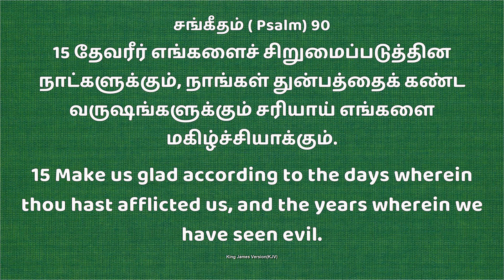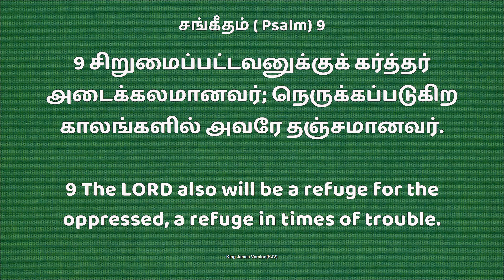Jym | Daily Devotion " New Day New Hope எங்களை மகிழ்ச்சியாக்கும் Bro.D. Andrews Wesley. 4 JAN 2023